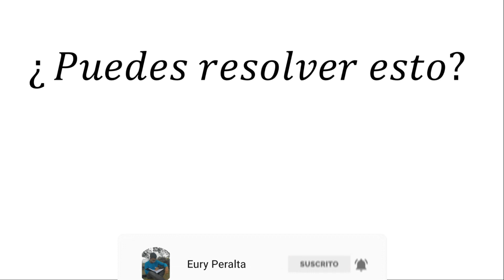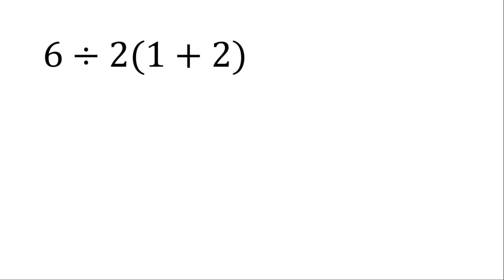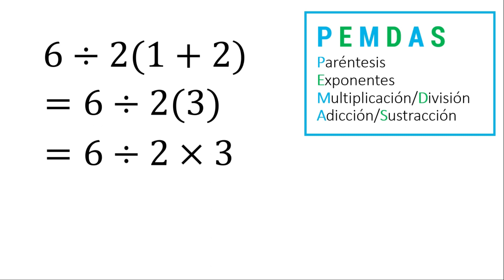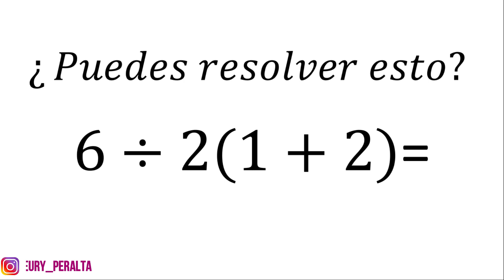¡Problema matemático viral! ¿Cuanto es 6÷2(1+2)? | Respuesta Explicada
¿Cuanto es 6÷2(1+2)? Te Explico como obtener la respuesta correcta utilizando la interpretación moderna del orden de las operaciones, pero vas a fallar.

Este problema matemático viral no tiene una respuesta tan fácil, debido a que el ejercicio esta mal escrito, no sabemos quien es el denominador, las notaciones son equivalentes si están correctamente escritas, aquí hacen falta paréntesis para señalar quien es el denominador.

Cada vez que comentas un vídeo, nos das ánimos a seguir en Youtube.